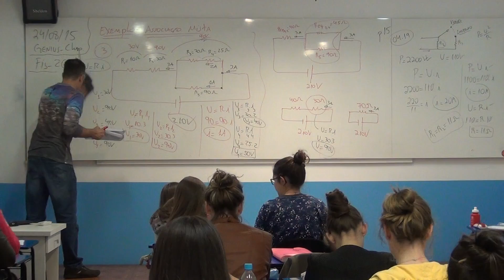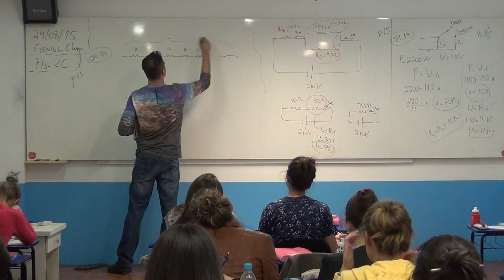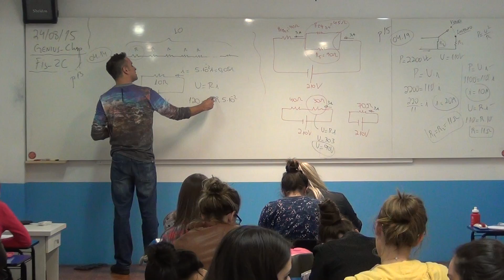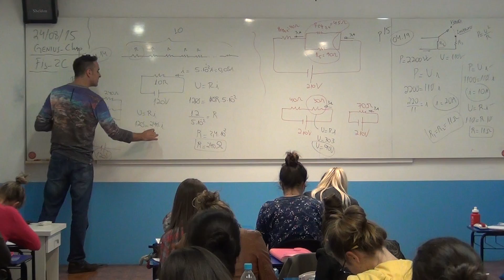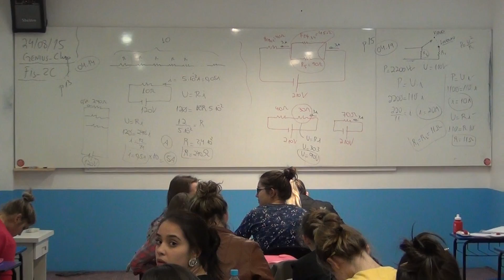Análise de Circuitos Elétricos com Lâmpadas em Série e Paralelo (08/2015)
Nesta aula, abordamos um exercício prático sobre a instalação de lâmpadas em circuito elétrico. O eletricista cometeu um erro ao conectar todas as lâmpadas em série, resultando em uma corrente medida de 5 x 10^-2 A. Ao longo da explicação, calculei a resistência de cada lâmpada e analisei a modificação do circuito, que passaria a ser em paralelo, permitindo uma nova corrente total de 5 A. Essa análise inclui o uso das fórmulas fundamentais da lei de Ohm e a compreensão do comportamento elétrico em circuitos simples.